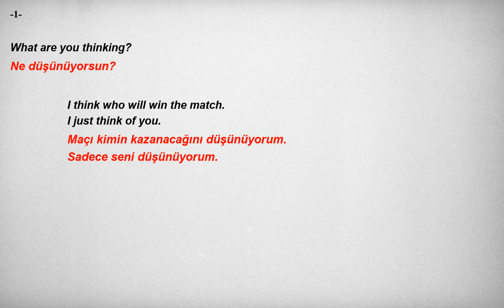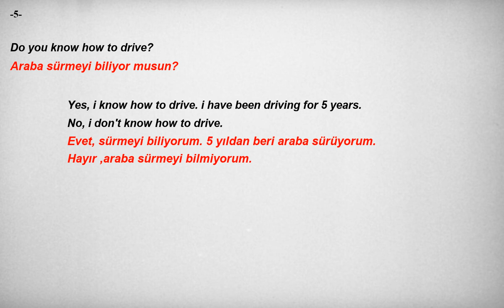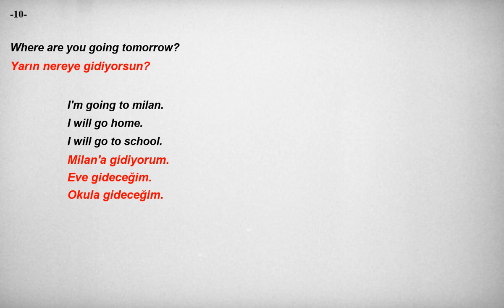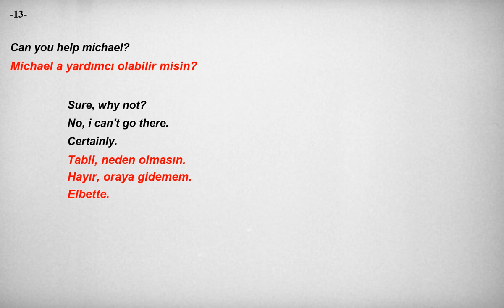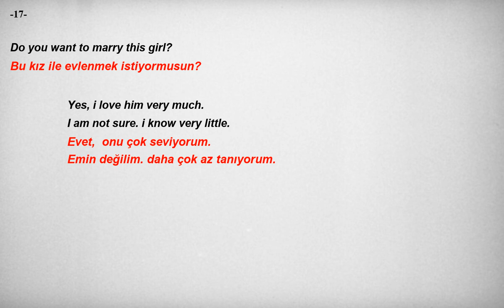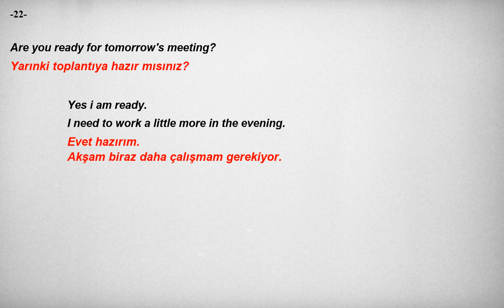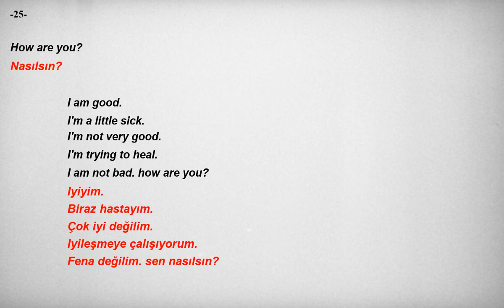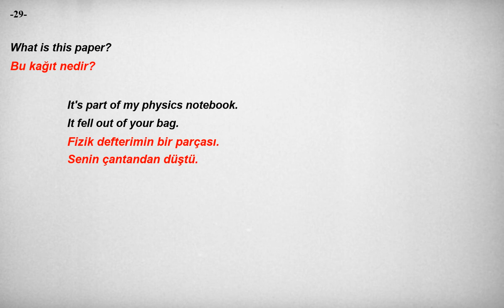Kolay ve hızlı, İngilizce Dinleme Pratiği - Cümle Örnekleri